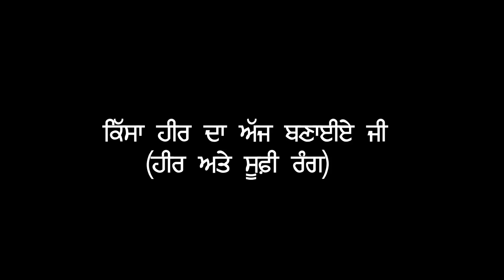SUFI QLAAM - BABA BULLEY SHAH JI by YAKOOB GILL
Singer:  YAKOOB GILL
Song: SUFI QLAAM - BABA BULLEY SHAH JI

About Gurmukhi World Foundation -

Gurmukhi World Foundation is a non-profit arts and culture organization dedicated to enriching and inspiring the Punjabi community through literary and cultural programs and festivals all over the world.

Through on-stage conversations, interviews, lectures, writing workshops, literary seminars, festivals, music and dance and community discussion groups covering arts, culture, heritage and current affairs, especially related to the Punjabi language and people, the foundations brings together the people and the popular.

About Jashn-e-Punjabi -

The deep wisdom and rich cultural heritage of Punjab have been variously recognised as formative in the ideals and core values, the characteristic of an Indian society. It is this fountainhead of talent and tradition which ‘Jashn-e-Punjabi’ proposes to celebrate.

A pioneering initiative by the Gurmukhi World Foundation, ‘Jashn-e-Punjabi’ is positioned as Punjab’s Signature ‘Culture, Language and Literature Festival’. Over a period of three days and through seven interactive platforms, we aim to showcase Punjabi literature, entertainment, media, and handicrafts at their best. Carefully curated workshops, walks and talks with allied institutions and individuals, special projects, artist outreach, and open mic will form the crux of this experience. Litterateurs, painters, scholars, artisans, and media personnel, from all spheres of Punjab’s public life, will grace the occasion.

Jashn-e-Punjabi aspires to be an interactive, unbiased platform for expression of Punjabi art and culture. We aim to not only articulate the contours of our culture, but also think collectively and creatively on the many histories and possible future of our society